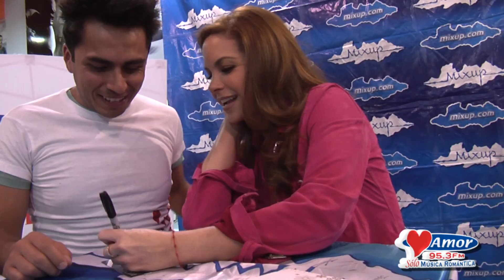¡Amor 95.3 presente en la firma de autógrafos de Lucero!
¡Amor 95.3 te llevó a conocer y obtener el autógrafo de Lucero!